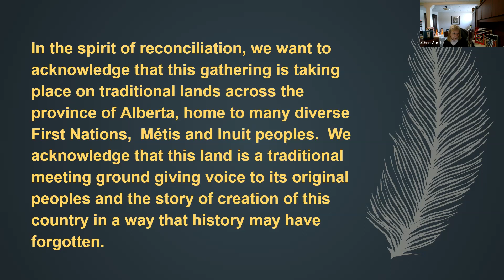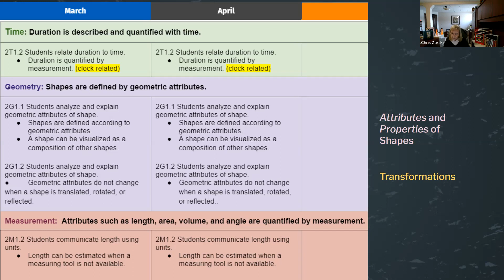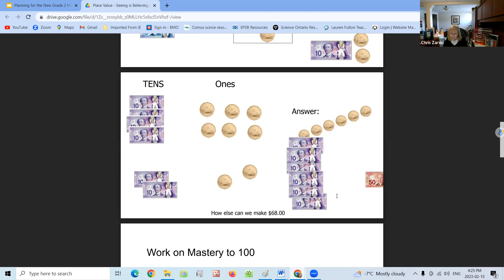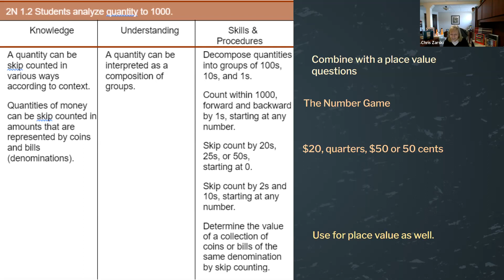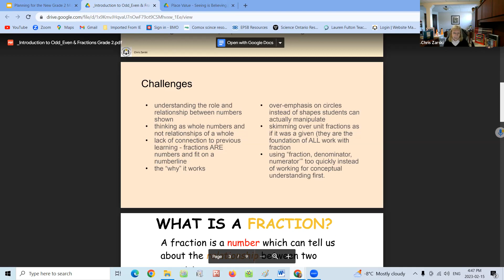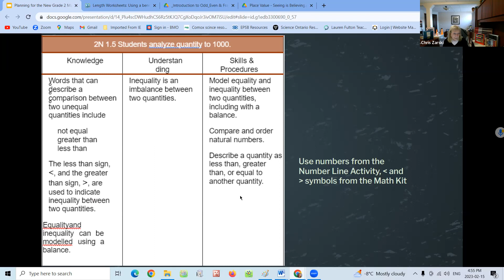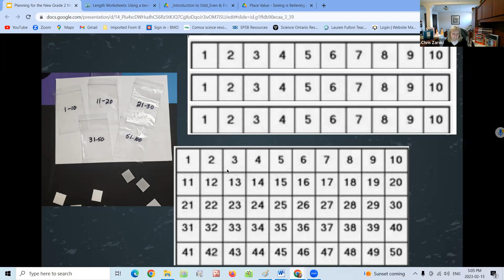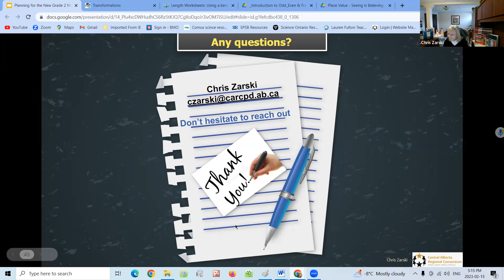Planning for Start up in the New Grade 2 Math Session 4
Facilitated by Chris Zarski on February 15th, 2023.